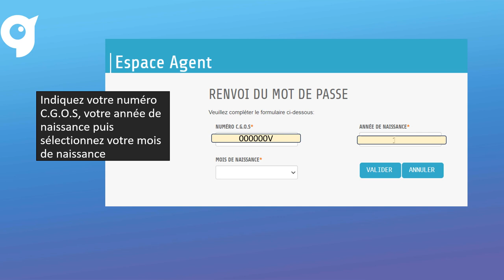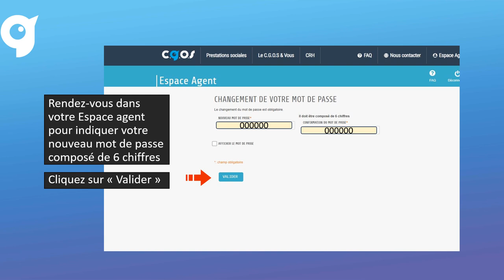Les tutoriels du C.G.O.S : Demander à nouveau un mot de passe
Vous avez oublié votre mot de passe pour vous connecter à votre Espace agent, et vous souhaitez en demander un nouveau ? On vous explique comment faire.